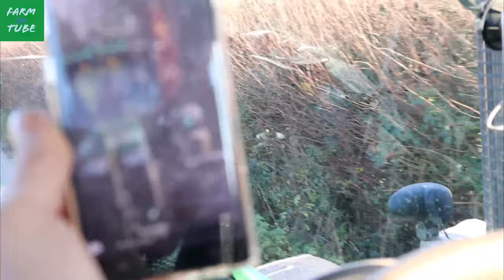Farming Videos - Tractor Convoy - Kingston Maurward College Tractor Run 2019 - Part #2